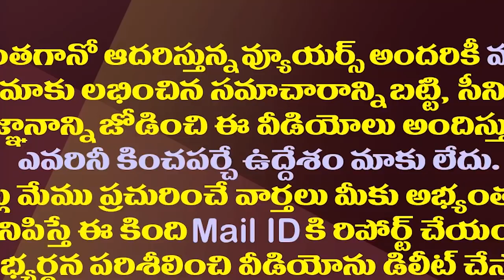పార్లమెంటులోఆ బిల్లుతో మోడీని జగన్ ఇరికించేసినట్లే| YS Jagan Has Implicated PM Modi With That Bill